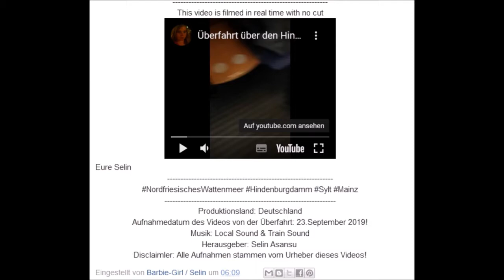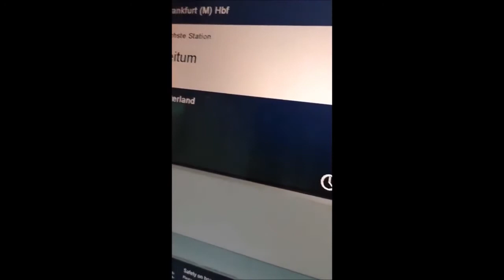Erlebnistipps Deutschland / Travel Adventure Tips Germany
Herzlich Willkommen zu meinen neuem Video "Erlebnistipps Deutschland"!

Darin geht es um "Erlebnistipps die man in Deutschland" erleben sollte, denn es sind aus meiner Sicht Dinge, die nicht jeder kennt! Die wahrscheinlich größten Secrets unglaublicher Erlebnisse!
Denn sie sind einer der größten Juwelen unserer Zeit!

Eure Selin

PS: Vielen Dank an Matthias für den Videoschnitt, meine Blogbeiträge als Kurzfilm zusammen zuschneiden, so wie ich mir das gewünscht habe!

EN

Welcome to my video "Travel Adventure Tips Germany". I show you some expierence who you shold have to do in Germany. I think they are things who not everybody knows! The are some of big jewels at our time!

Your Selin

Timecode:
00:00 - 00:04 Erlebnistipps Deutschland eng. Travel Adventure Tips Germany
00:05 - 00:15 Rheinradweg eng. Rhine Bike path
00:16 - 00:30 Biosphärenreservat Schwäbische Alb eng. UNESCO Swabian Alb
00:31 - 05:59 Hindenburgdamm nach Sylt eng. Train dam to Sylt island around the northsea
06:00 - 06:56 Sylt Zugstrecke eng. Sylt Trainroad after passing Hindenburgdam

IMPRESSUM
Produktionsland: Deutschland